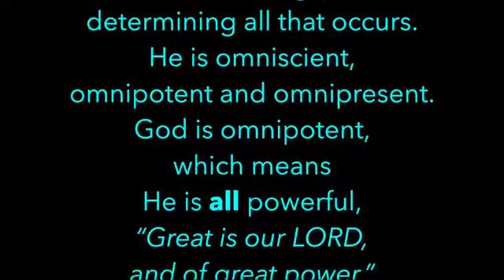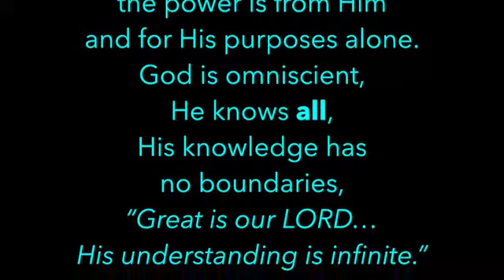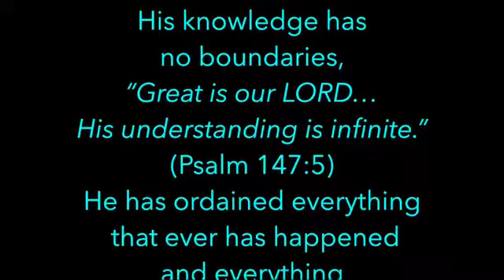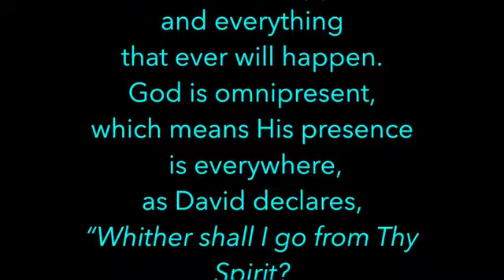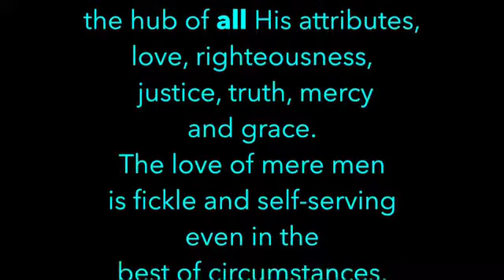Meditations on Christ - Deuteronomy 10:17 - Ken Wimer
How is our God holy?